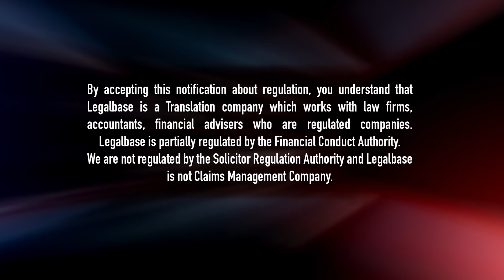Legal Base: Renting a Property in Bad Condition- production by DM2Agency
Design for 🔊 sound off- Facebook found that 🧑🏽‍🤝‍🧑🏽 people watch mobile ▶️ videos everywhere — home, at work, during their commute, etc. Oftentimes, they wouldn’t want the 🔊 sound (and perhaps that’s why mobile ▶️ videos are designed to play without 🔊 sound).